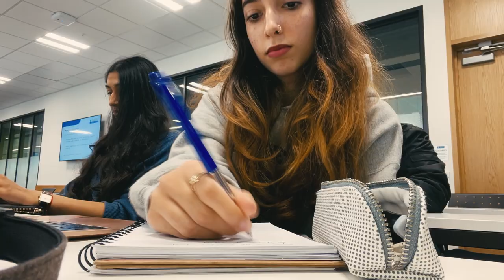What it’s like to be a University of Auckland student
Ready to start your journey with us? Follow our students to see what university life is all about.